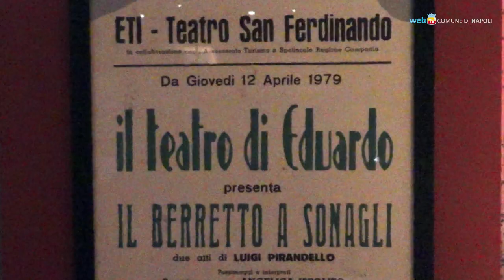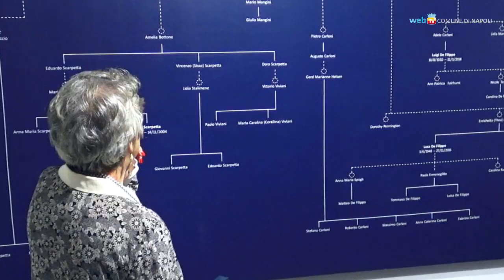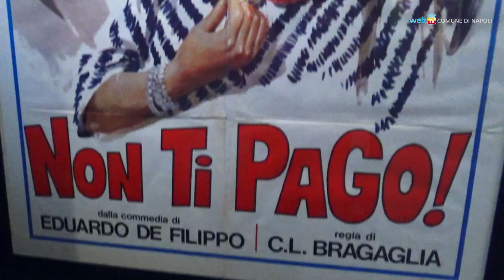A Napoli in anteprima assoluta la storia della famiglia De Filippo in mostra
A Castel dell'Ovo fino al 24 marzo 2019 la mostra «I De Filippo, il mestiere in scena». In esposizione settanta costumi di scena autentici, fra cui quelli di Natale in casa Cupiello, i fondali dipinti da Maccari e da Guttuso, copioni originali, bozzetti, locandine, oggetti di scena, lettere private, fotografie e materiali inediti provenienti dalle collezioni di famiglia.